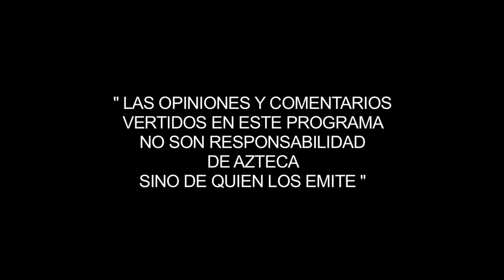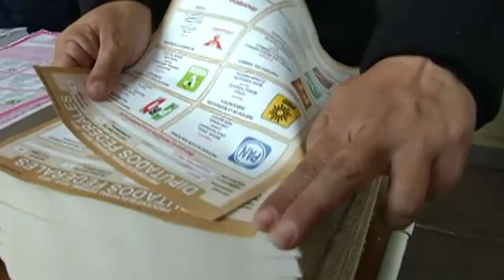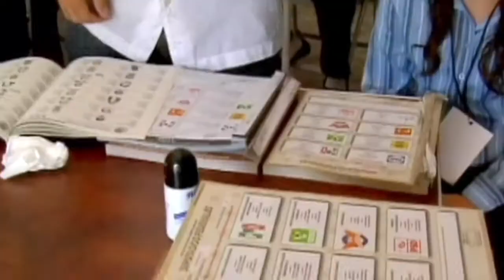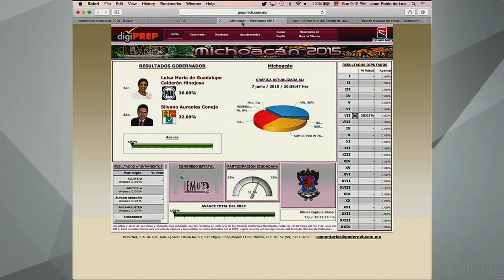Aquí entre amigos: Conversaciones en confianza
Le invitamos a pasar un momento agradable “Aquí entre amigos”, para platicar, discutir y analizar la diversidad social y cultural que nos ofrece nuestro México”.